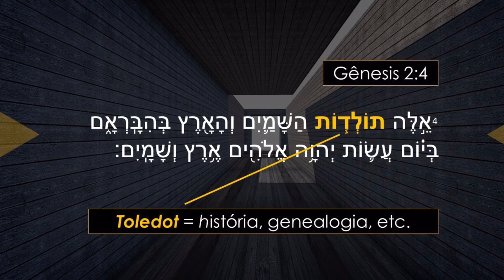GÊNESIS 1 E 2 É UM RELATO HISTÓRICO?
Neste vídeo são apresentadas, de maneira breve, três razões para se crer que o relato da criação bíblica ocorreu de forma literal.